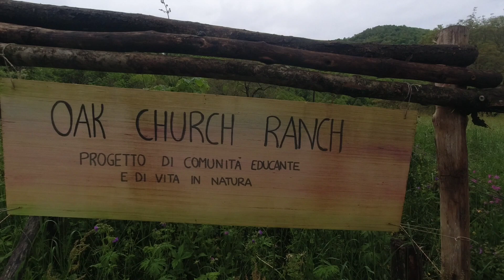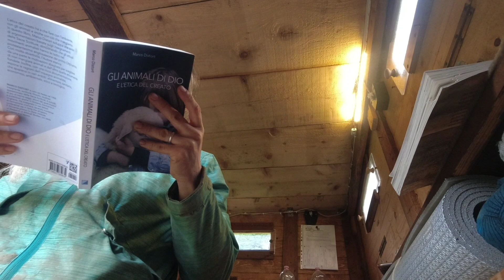Cadere davanti al mondo (e rialzarsi)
Aggiornamenti dal Ranch.
Non ci sono difficoltà che ci fermino! 😉

1. 'The Exodus'
2. 'Reawakening'
3. 'A Kind Of Hope'